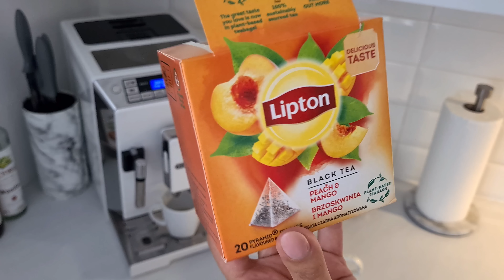MONDAY MORNING CLEANING | PONIEDZIAŁKOWE PORZĄDKI | Karolina Adwent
Witajcie serdecznie w dzisiejszym filmiku pokażę Wam jak wygląda mój poniedziałkowy powrót do rutyny po weekendzie. Moje porządki i ogarnięcie domu kiedy w weekend często jesteśmy w nim jedynie gośćmi :)
Dajcie znać w komentarzach jak Wam się podobało i czy u Was podobnie co poniedziałek jest sterta prania i brudnych naczyń ? :)
Buziaki ! :*